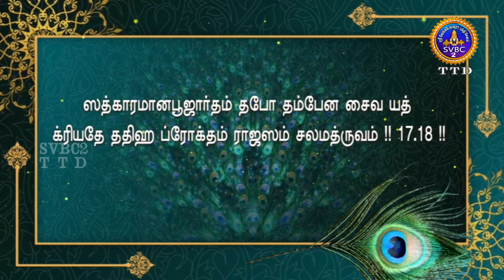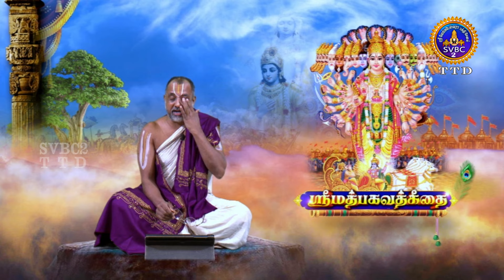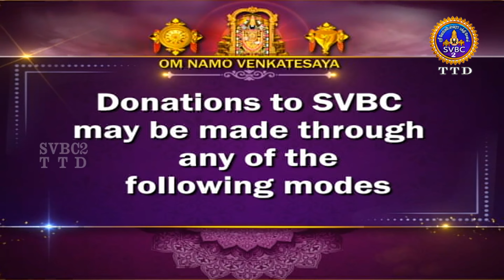Srimad Bhagavadgeetha || Parayanam || 17A ep559 || Sri Anantha Padmanabhachariyar || SVBC2 Tamil